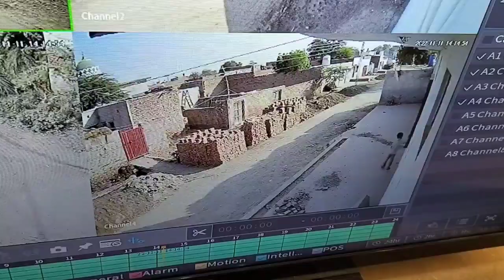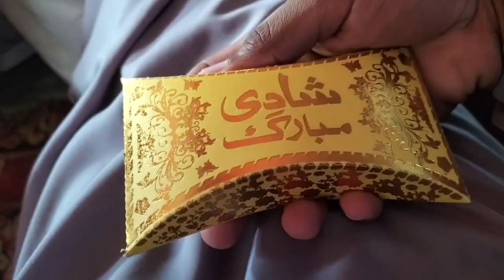Replica of Masjid-e-Nabwi Tower 🗼 Ma sha Allah 🗼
Hi Everyone,
Here is a little try to create my daily vlogs for the viewers so that they will get to know about the life in a village and how a common person spends his day in the village doing different work activities, tasks and work challenges. In these vlogging videos I will mainly focus on showing you all the fun and life in a village life which is almost similar to every village across our beloved country Pakistan. Daily vlogs are viral videos these days. So, I have thought to try the daily vlogs and create funny, entertaining and useful videos for my viewers all across the globe. I hope you will like my daily vlogs.